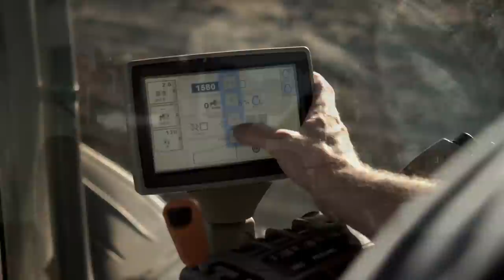JOHN DEERE - Commercial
COMMERCIAL - "I Run"
Camera System: RED EPIC
Director/Cinematographer: Curt Apduhan
Gaffer: Matthew Gonzales
Editor: Joe Kawasaki
Color Grade: Adel Gandomikal
Producer: Adsmith